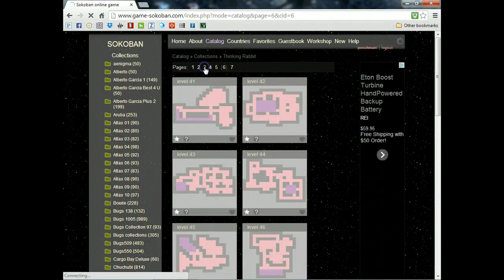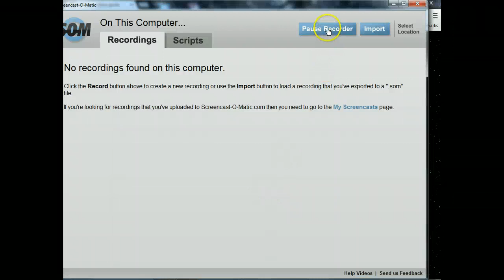Soft Spoken ASMR 😴 I play games while you fall asleep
Watch me play Sokoban and listen to my soft spoken voice. The perfect combination for a long restful nights sleep.